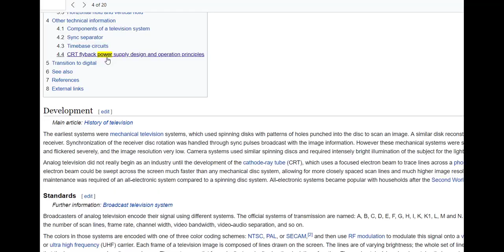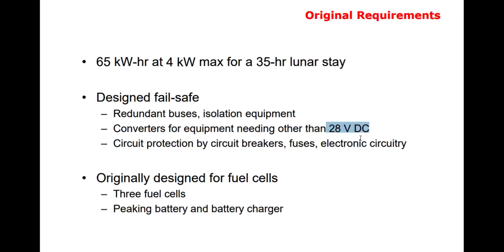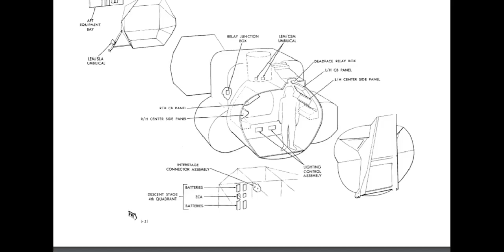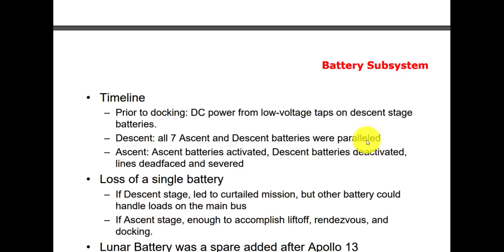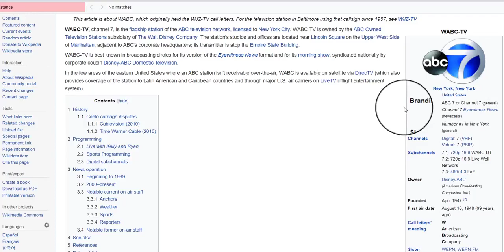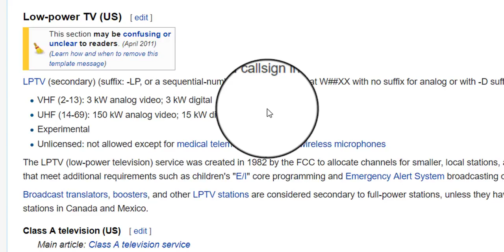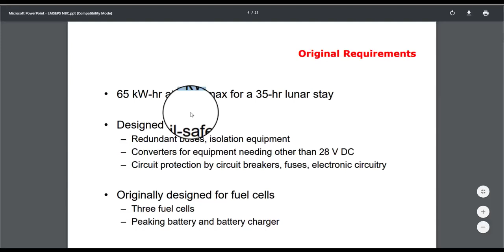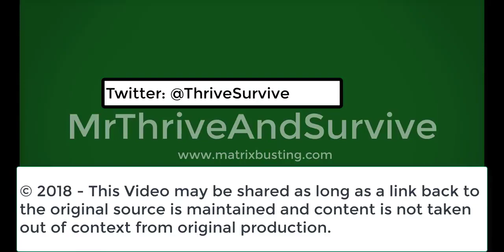(MIRROR )TV From the Moon Are you INSANE? From MrThriveAndSurvive